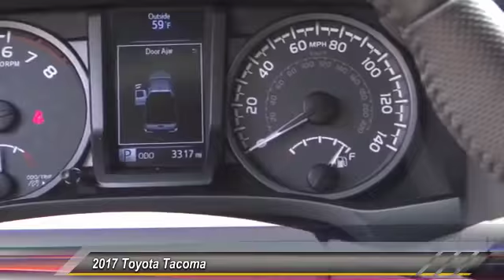2017 Toyota Tacoma Toyota Of Huntington Beach 370172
2017 Toyota Tacoma TRD OFF ROAD ACCESS CAB 6' BED V6 4X4 AT (NATL)

18881 Beach Blvd.

TOYOTA OF HUNTINGTON BEACH PROUDLY SERVING ORANGE COUNTY, HUNTINGTON BEACH, COSTA MESA, GARDEN GROVE, IRVINE, WESTMINSTER, AND SURROUNDING SOUTHERN CALIFORNIA LOCATIONS. THIS SILVER SKY METALLIC 2017 Toyota TACOMA IS EQUIPPED WITH A Engine: 3.5L Atkinson-Cycle V6 -inc: VVT-iW wider intake and VVT-i exhaust, TRANSMISSION, AND RECEIVES AN ESTIMATED 18 City/23 Hwy MPG. OR VISIT US AT 18881 BEACH BLVD HUNTINGTON BEACH, CA 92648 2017 Toyota TACOMA TRD OFF ROAD ACCESS CAB 6' BED V6 4X4 AT (NATL) Stock #: 370172 | VIN: 5TFSZ5AN6HX058980 | 2017 Toyota Tacoma TRD Off Road Access Cab 6' Bed V6 4x4 AT (Natl) Toyota of Huntington Beach